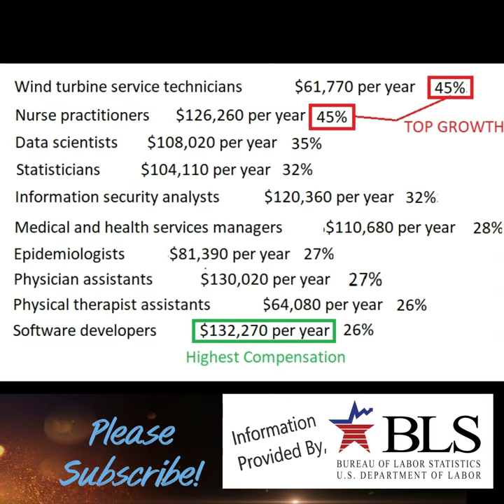Top Career Choices, Here are the top careers as per the US Department of Labor Statistics MarkMannM2